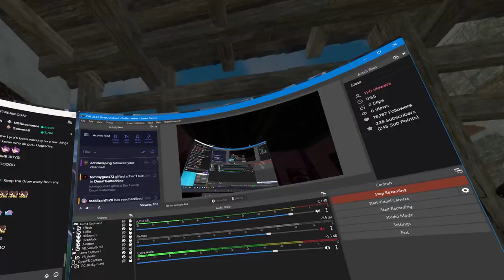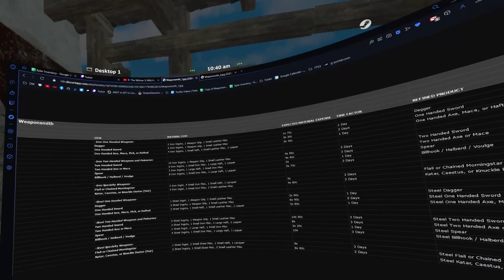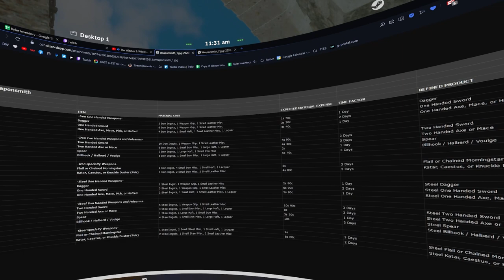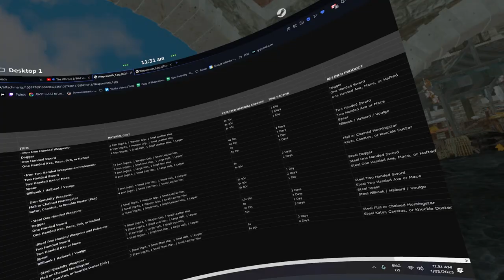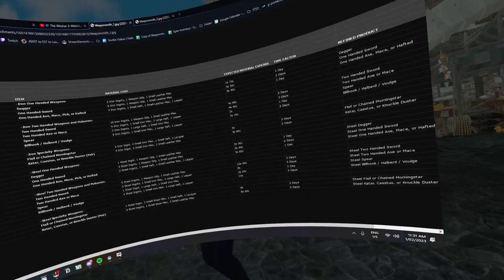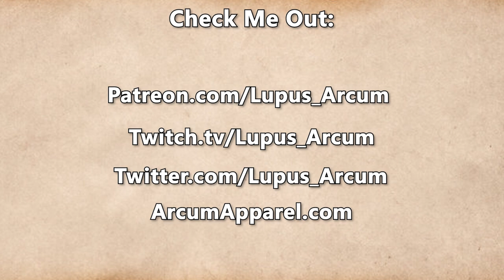Fractured Thrones Season 3 | EPISODE 1 'Once More' | Part 1 of 4